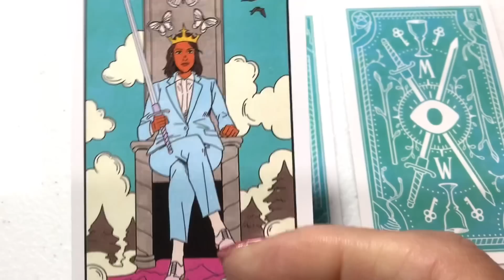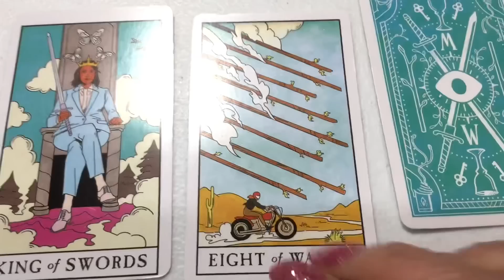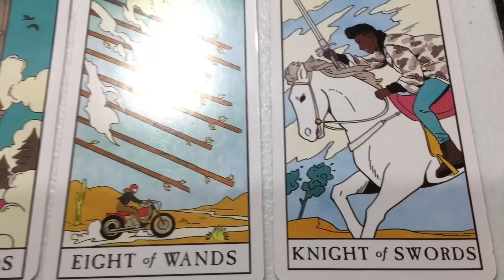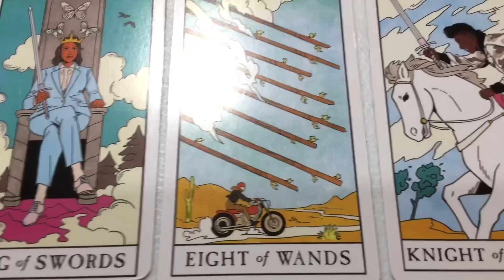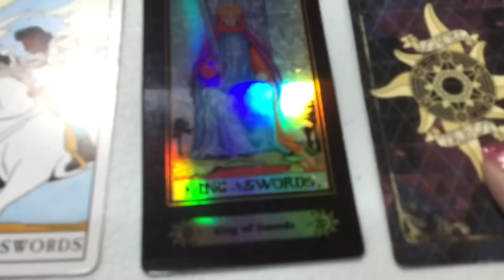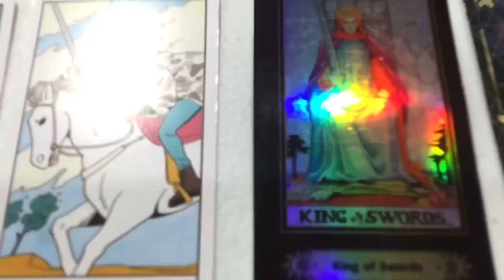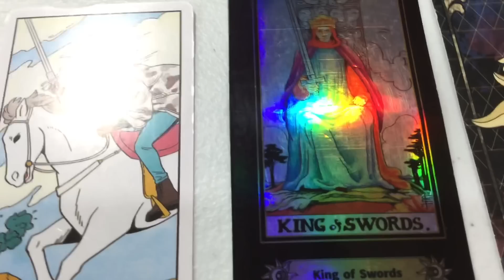July 29, 2023 Saturday Pick a Card Daily Tarot & Birthday Reading by Cognitive Universe